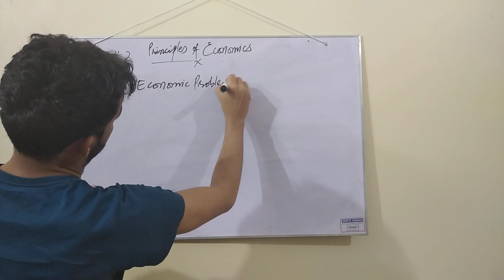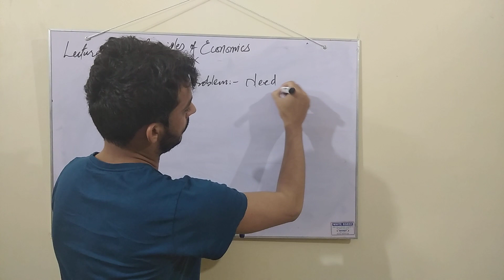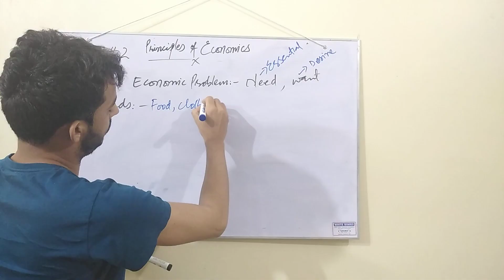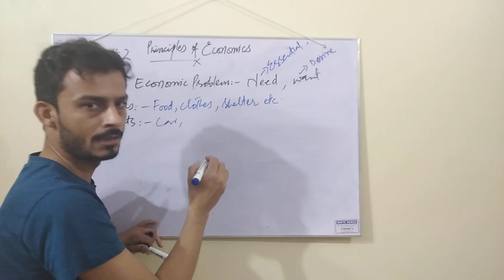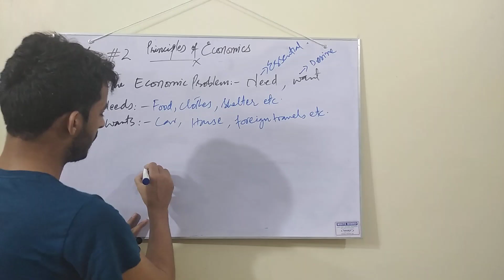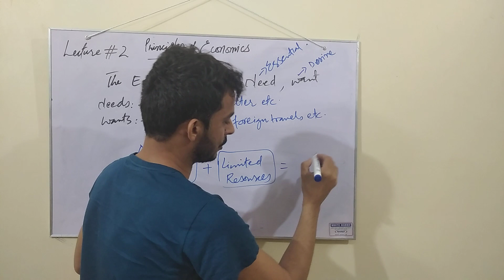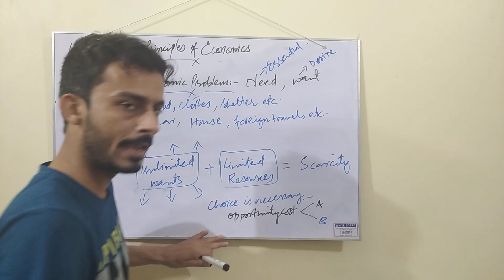The economic problem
This lecture is about economic problem, scarcity and related concepts.